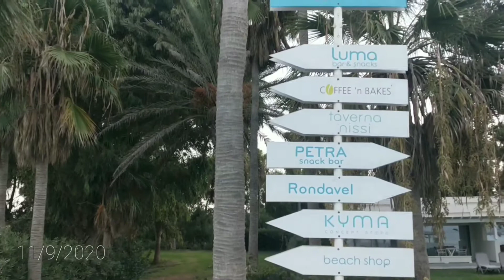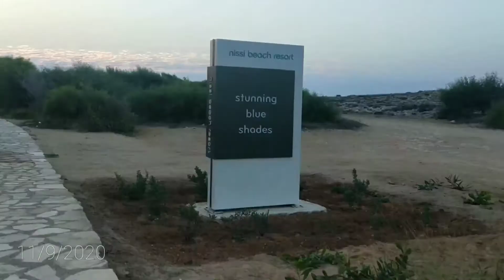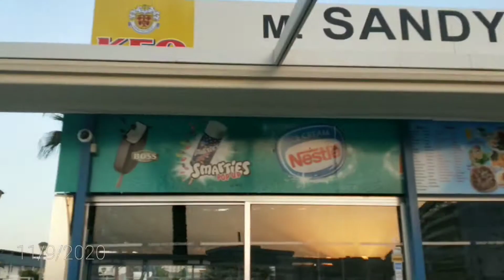Nissi Beach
Morning walk Nissi Beach to Katsarka Beach